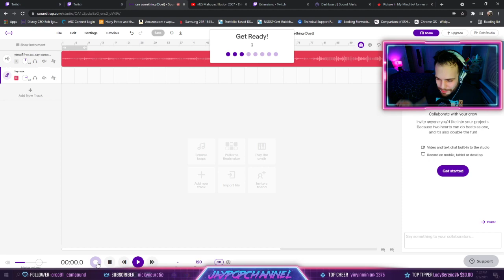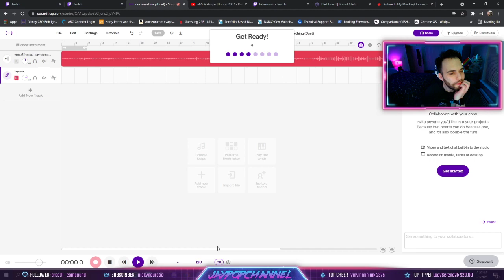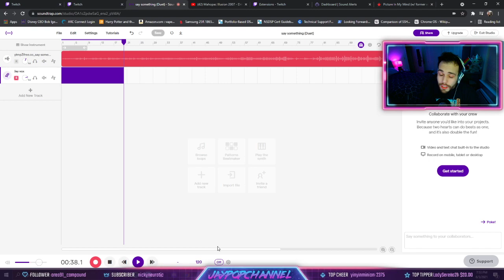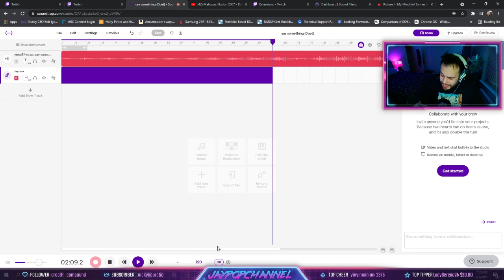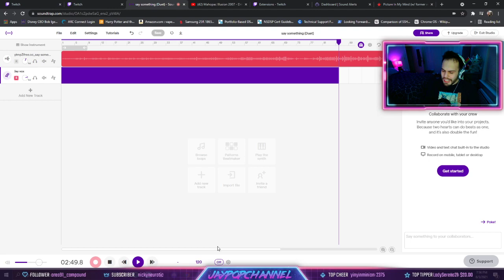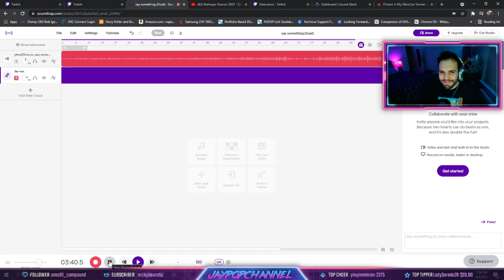Say Something (Twitch live cover)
Live cover of "Say Something" by A Great Big World on my Twitch stream. I wasn't too prepared, and have never sang this full song before, but I'm really happy with how it came out. Special thanks to my friend Teenygiant for providing the backing track!